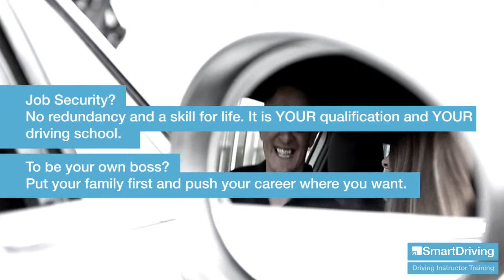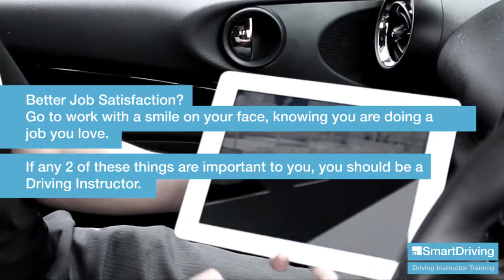Why become a driving instructor?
In our series on Driving Instructor Training Videos, watch to find out all you need to know about training to become a Driving Instructor